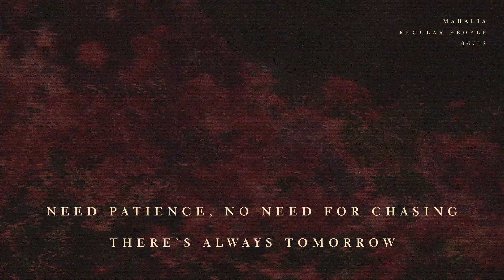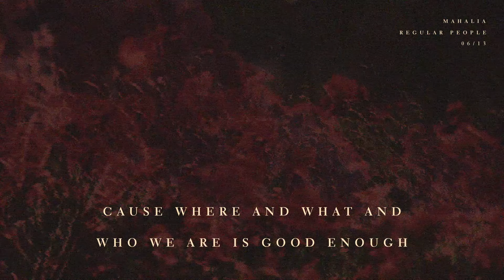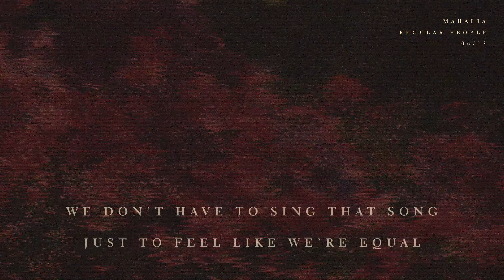Mahalia - Regular People (feat. Hamzaa & Lucky Daye) (Lyric Video)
My debut album “LOVE AND COMPROMISE” is out now - download/stream